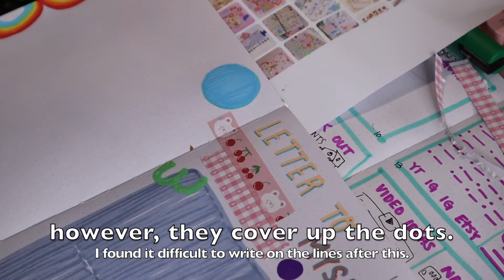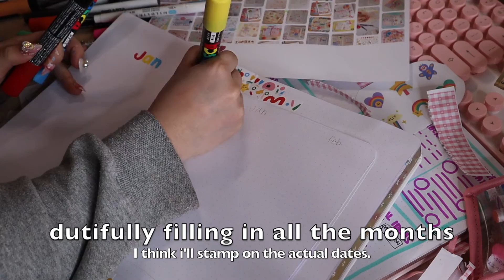MY 2021 BULLET JOURNAL SET UP | plan with me EP01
The votes are in! Y'all are interested in stationery, and I couldn't be more excited! I'm a huge stationery addict myself, and love my organizational systems.
Today's video took me like, 2 hours to film and only 10 minutes of footage ;D But I didn't end up completely finishing these spreads, since it was so time consuming. Don't forget to LMK what you think about this video: subtitles, music, length, all of it!

*END OF YEAR INVENTORY CLEAR OUT HAPPENING NOW*

Hi there, thanks for coming by to my little corner of the internet! I am happy you found me!
I am a teacher by day and artist by heart, and my mission is to finally embrace my creative side on a daily basis.
Feel free to head to my Instagram or website if you are curious about the makeup I wear on a daily basis or to see the nail art that I make.